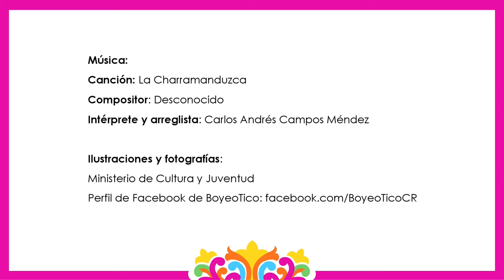¿Sabías que...? Una carreta sin cajón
Colección ¿Sabías que…? sobre la tradición del boyeo y la carreta costarricense. Video de Mathyas Murcia González.